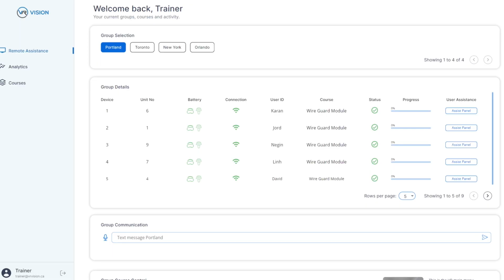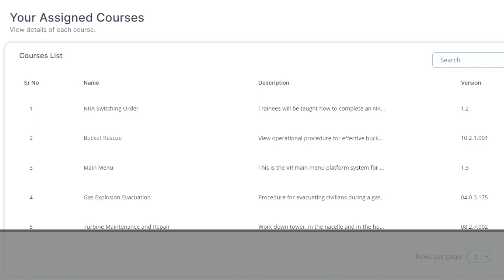Beyond XR Training: Discover the Power of Vision Portal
Step into the next era of training analytics with Vision Portal. As industries evolve, so do training methods, and understanding the intricate details of immersive learning becomes paramount.

Vision Portal seamlessly combines advanced VR training with cutting-edge analytics, offering unparalleled insights into learner interactions and performance. Whether you're aiming to tailor experiences, address gaps, or simply harness the full potential of VR, Vision Portal is your key. Discover a smarter, more insightful approach to immersive training.